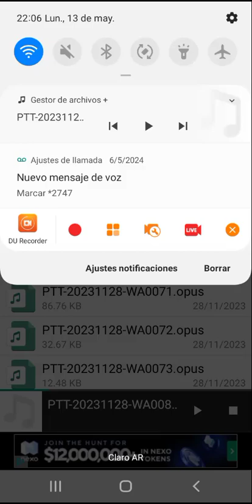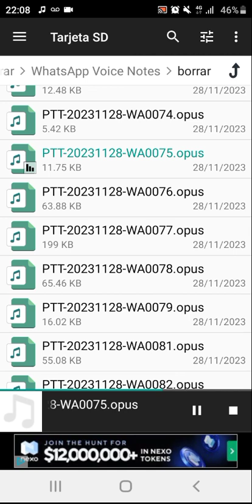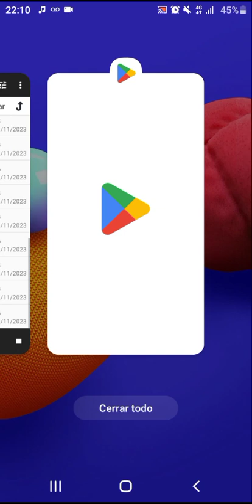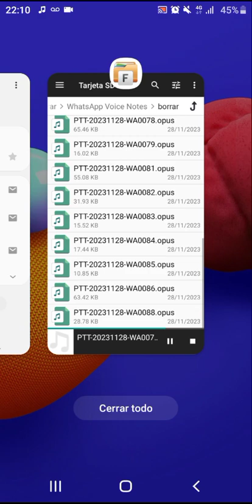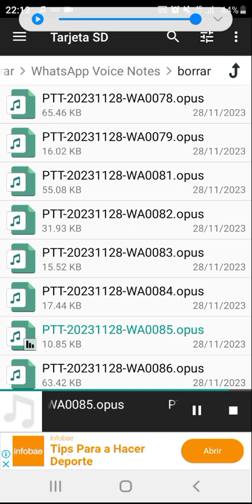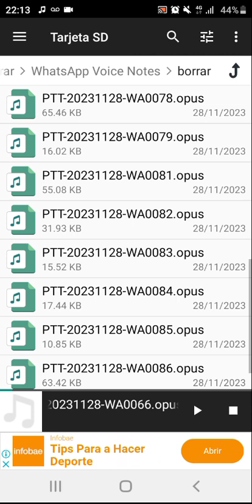Mientras Seas Cubre francos no pasa nada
Si quieren apoyar al canal mi CVU es:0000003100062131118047 y mi alias es: Facundiman